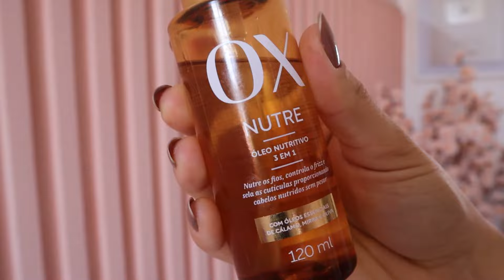TESTEI O NOVO MELHOR ÓLEO REPARADOR DE PONTAS BARATINHO DE FARMÁCIA/MERCADO ? com ÓLEO OX NUTRE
No vídeo de hoje teremos atualização da batalha de óleo reparador de pontas/óleo finalizador de cabelo: comparei as 5 opções mais famosinhas de mercado e farmácia adicionando desta vez o tão pedido óleo OX NUTRE. Qual o melhor? Essa opção vale a pena ou não?

00:00 Introdução
00:36 Apresentação Óleo OX Nutre
02:00 O que é um Óleo Finalizador
02:58 Proposta Óleo OX Nutre
04:32 Textura Óleo OX Nutre
04:54 Fragrância Óleo OX Nutre
05:17 Testes com Óleo OX Nutre
06:43 Aplicação Óleo OX Nutre nos fios úmidos
07:35 Aplicação Óleo OX Nutre nos fios secos
08:45 Comparação de textura
09:29 Melhor custo-benefício
09:53 Melhor fragrância
10:04 Qual reduz mais o frizz?
10:39 Qual doa mais brilho e maciez?
11:18 Os melhores para fios finos/alisados
11:40 Os melhores para fios grossos/porosos